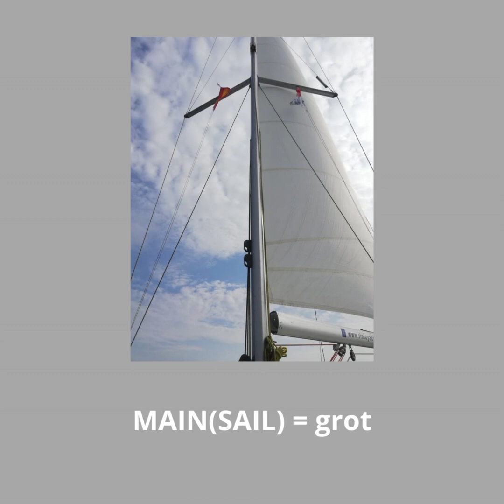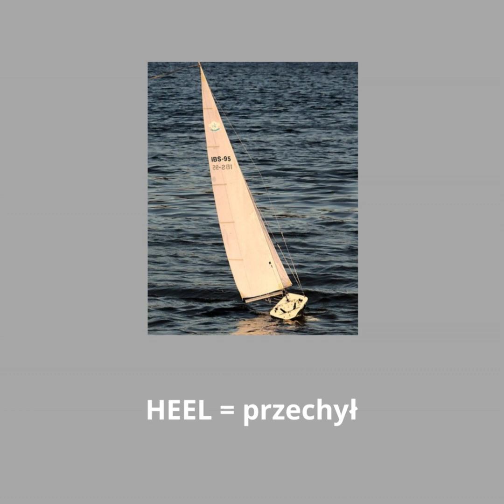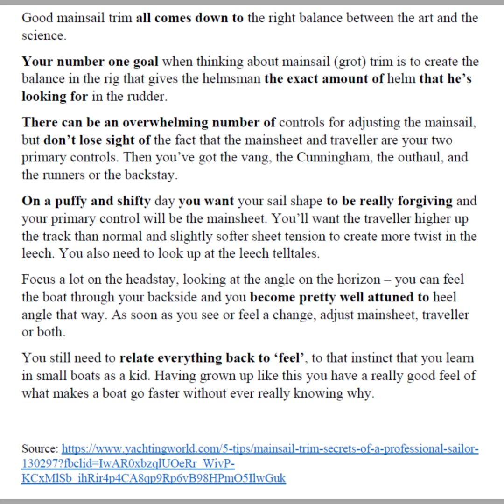Mainsail trim secrets from a pro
Based on an article from Yachting World.